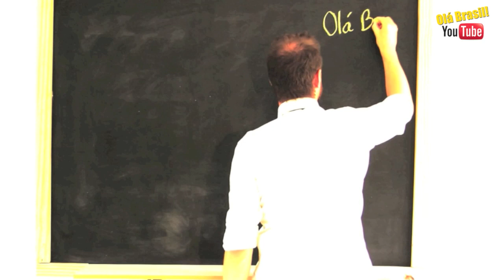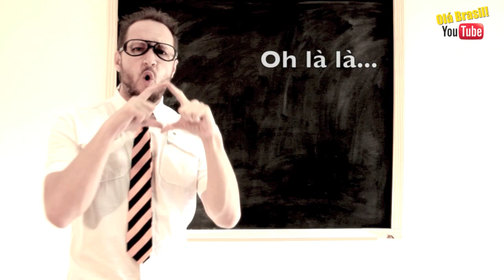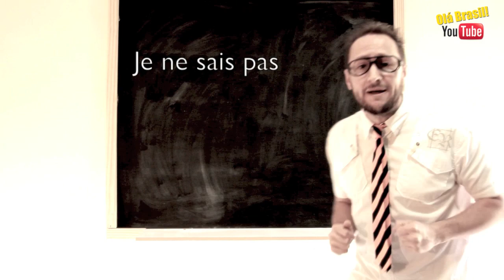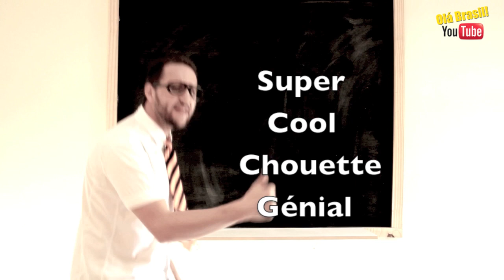Aula de francês - Como os franceses falam?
Quer fazer curso de francês online comigo?
Nessa aula de francês o Alexis vai ensinar a pronunciar o som "u"
Explicar o "Oh là là" e mais ainda...